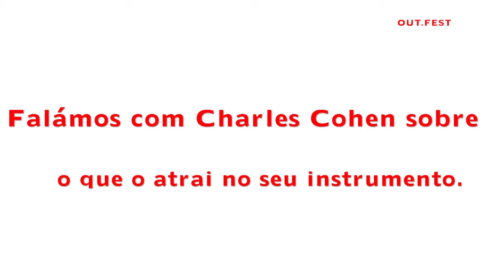OUT.FEST 2014 - Diário Dia 6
Chegou ontem ao fim a edição de 2014 do OUT.FEST, encerrada com chave de ouro pelas actuações de Rabih Beaini e Charles Cohen no Convento da Madre de Deus da Verderena, artistas com os quais conversamos antes das suas actuações.